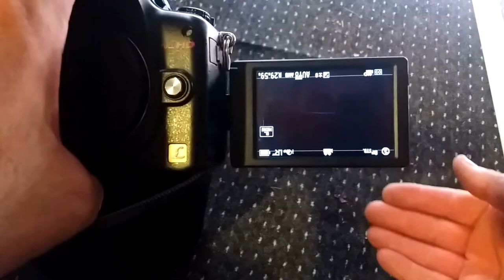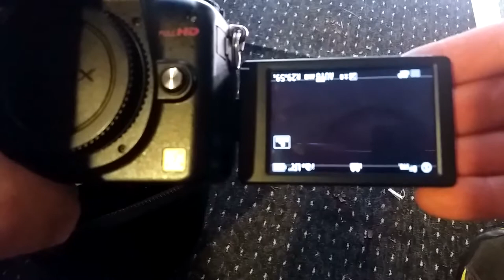Panasonic GH2 with faulty flip screen LCD purchased online and now returned for full refund.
I ordered a used Panasonic GH2 camera.

It was delivered fine and after opening the box i made sure all items looks OK and where present and accounted for as describe. They were.

However I could not test the GH2 as I had no lens. The lens I ordered else where was due to arrive the next day.

As soon as the lens arrived I was keen to test the GH2 camera in the garden photographing the children and some video test.

I soon noticed that even after the settings for the view finder sensor was turned off the LCD screen still kept going out.
I soon discovered that it had a fault. Triggered by simply holding the camera and touching it in or around the screen mounting area.(as shown in this video).

The fault is not just frustrating at times but risk rendering the camera totally useless, as the LCD screen is the main and central part of the control functions.

As the camera came with a 6 months warranty I requested it's return and refund. They did.

If you order an item from a business online faulty or even if you change your mind for any reason, you can return it back in same condition. You have to notify the business of the return within 14 days. Then you have another 14 days to get it back to them. Sometimes you need to insure it.

I do not want to name the shop where I purchased this camera from online. But they were very friendly throughout this sale and return.